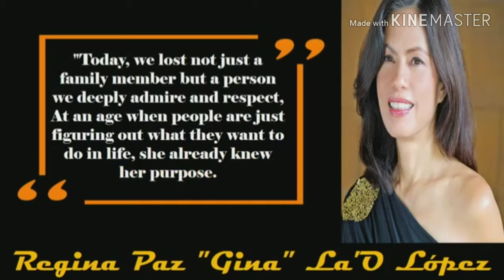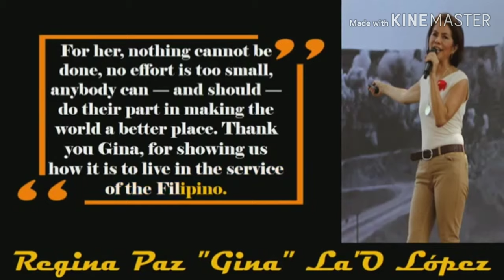[ R I P ! ! ] Gina Lopez